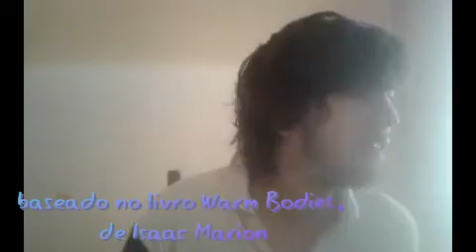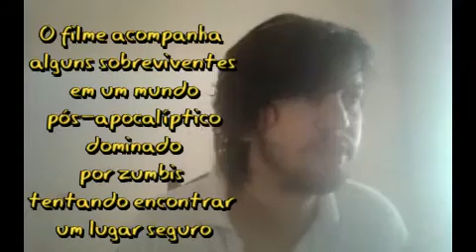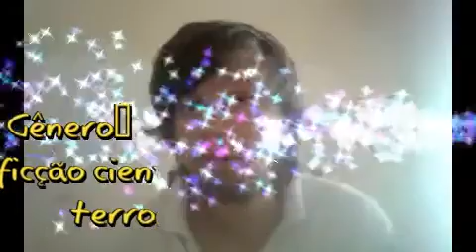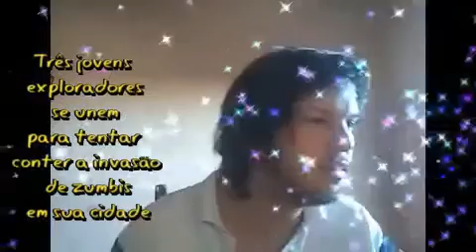top 5 filmes melhores de filme zumbi comedia terror